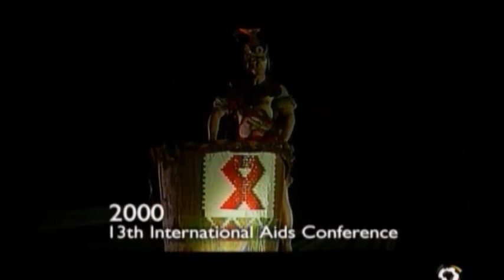2010 Soccer World Cup Bid AV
In May 2004 The Bridge was commissioned to edit all the audio visual material for the SA delegation's presentation to FIFA. This is one of the clips.